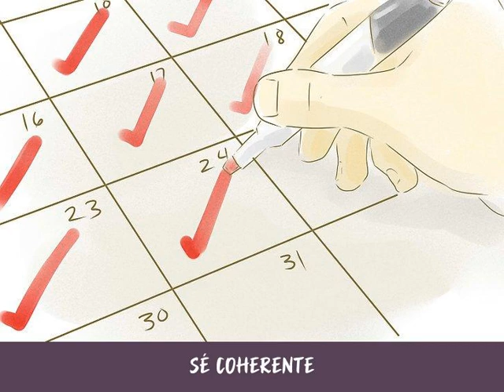Cómo ser un buen ejemplo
El objetivo de los modelos a seguir es inspirar, instruir y establecer un buen ejemplo. Independientemente de que estés tratando de enseñarles valores básicos a tus hijos o enseñarles a tus estudiantes la manera adecuada de comportarse en un entorno de aprendizaje, lo más importante que puedes hacer es ser honesto, considerado y coherente. Si bien no es necesario que los buenos ejemplos sean perfectos, sí tienen que mostrar que todos cometen errores y que es importante responsabilizarse por ellos. Es posible ser un buen ejemplo inspirador e instructivo siempre y cuando seas sincero con las personas que te admiran.